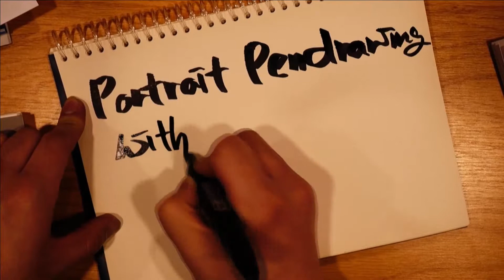Portrait pen drawing - Clin Eastwood / 드로잉, 펜드로잉, 인물드로잉 - 클린트 이스트우드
monami 153 0.7